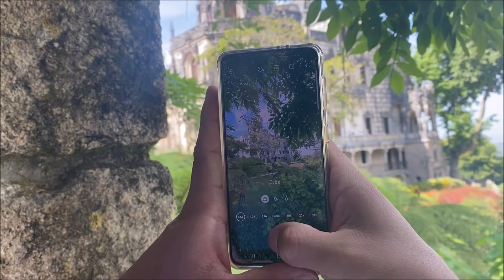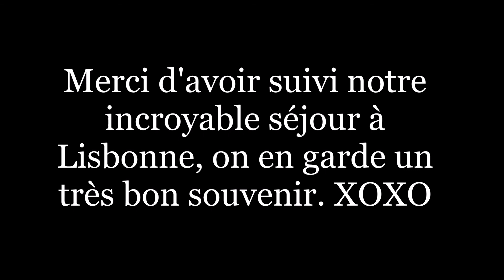Vlog à Lisbonne #2: On découvre un lieu enchanté !!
Holà les Gossips! On continue notre séjour à Lisbonne avec le 3ème, 4ème et 5ème jour dans la ville. Au programme, test PCR, Musée de la Pharmacie, Château de Saint Georges et surtout les lieux incroyables de Sintra!
Bon visionnage,

XoXo